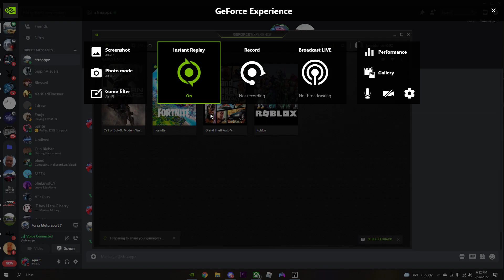Desktop 2022 02 26 18 32 44 05 DVR